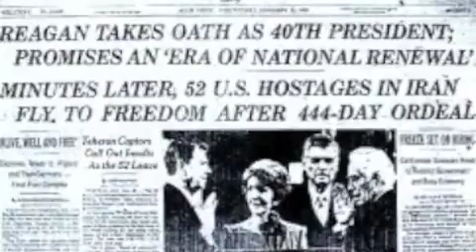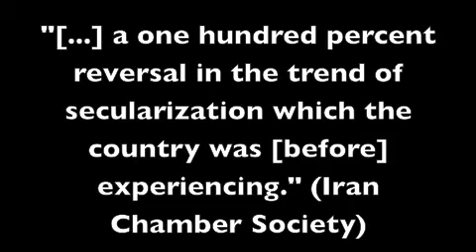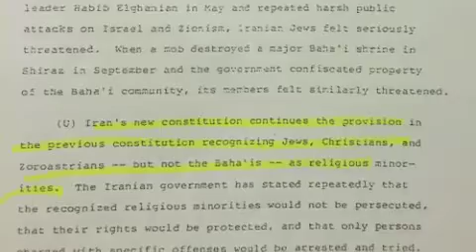Iranian Revolution of 1979- Turning Point in History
By Maya Shapiro
Ms. Barnes RHS